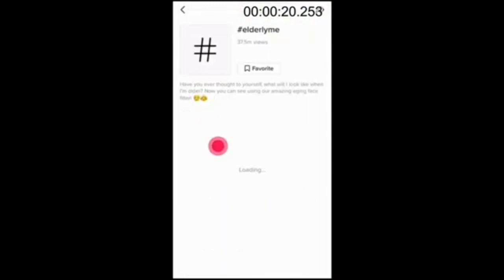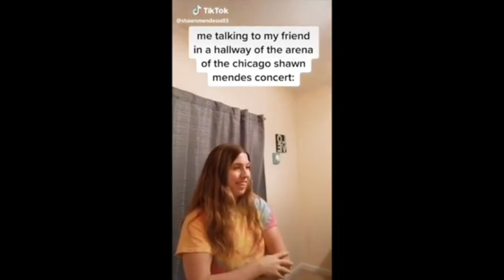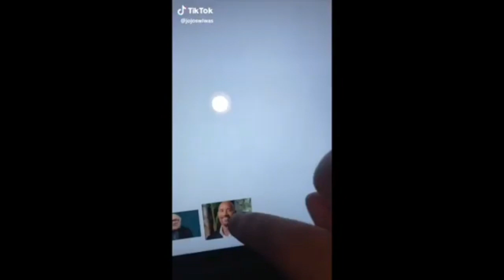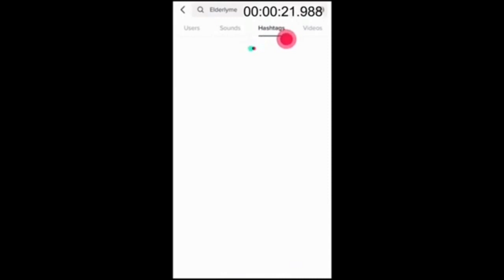Hey! Hey! What? The complete series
So tiktok is getting banned why not celebrate the video that made us all come together